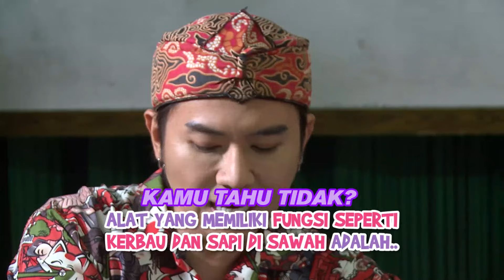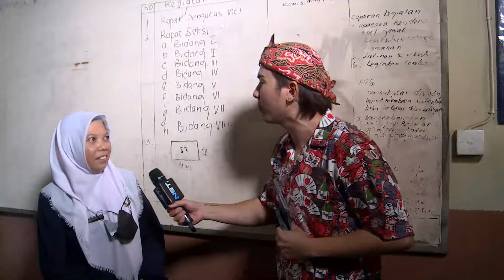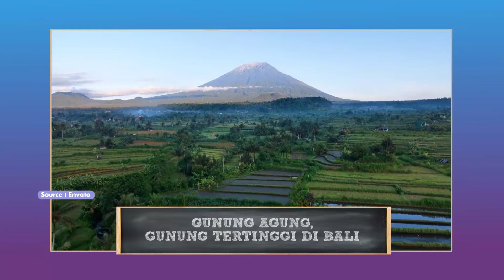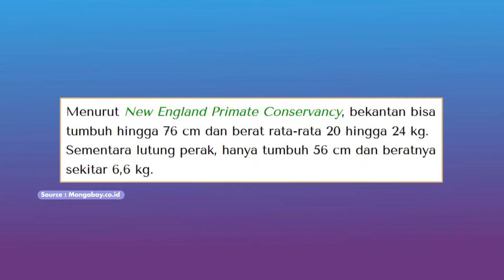Disamperin Kokoh Malah Pada Kabur Semua? - BAHAGIA LANGSUNG TUNAI